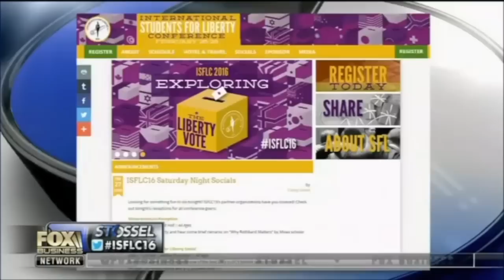Stossel - The Liberty Vote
Filmed at the 9th International Students For Liberty Conferenece (ISFLC16)
February 27, 2016 :: Marriott Wardman Park :: Washington, DC :: isflc.org

0:45 Alexis Goldstein (Occupy Wall Street) & Patrice Lee (Generation Opportunity)
12:43 Emily Ekins (Cato Institute)
18:59 Khaliah Barnes (Electronic Privacy Center)
24:57 Michael Johns (Tea Party)
31:13 Jerry Taylor (Niskanen Center)